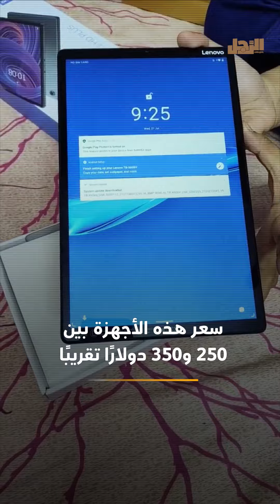1170 دولارًا .. ماذا يمكنك أن تفعل بها بدلًا من شراء آيفون؟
1170 دولارًا .. ماذا يمكنك أن تفعل بها بدلًا من شراء آيفون؟

هل تساءلت يومًا ما يمكنك شراؤه بثمن آيفون 16 برو الجديد، الذي يصل إلى 1170 دولار؟ يمكنك الحصول على 3 هواتف من الفئة المتوسطة مثل Samsung Galaxy A54، أو شراء 2 لابتوب متوسطين مثل Acer Aspire 5. بدلاً من ذلك، يمكنك اختيار 3 إلى 4 تابلتات من الفئة المتوسطة، مثل Samsung Galaxy Tab A8. إذا كنت من محبي الوجبات السريعة، فثمن الهاتف يكفي لإسعاد 195 طفلًا بوجبة هابي ميل! أما إذا كنت تفكر في السفر، فبذات المبلغ يمكنك قضاء 5 إلى 7 أيام في تركيا أو استكشاف المغرب وتايلاند. فما هو خيارك؟ هل تختار الهاتف الذكي المتقدم، أم تستثمر في تكنولوجيا متعددة، أم تفضل الرحلات المدهشة؟

 Arrajol#
Arrajol_Official#